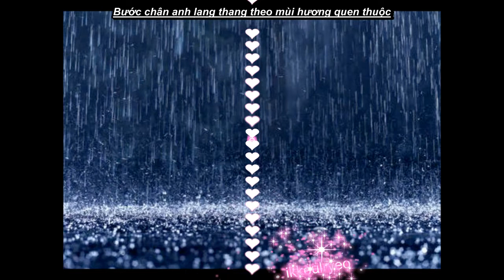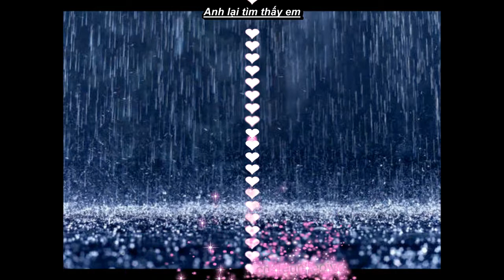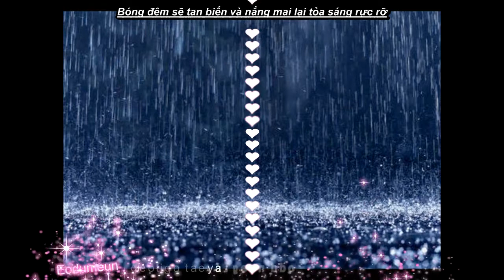Round and Round - Junsu